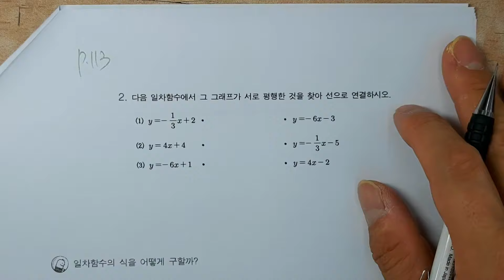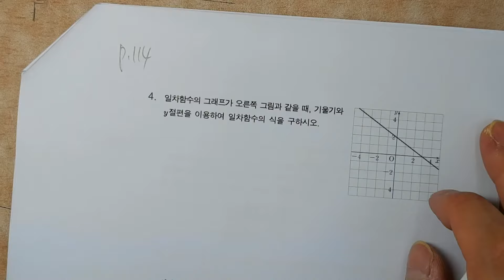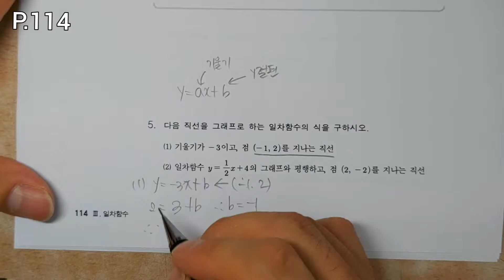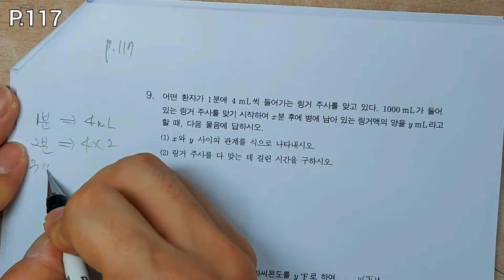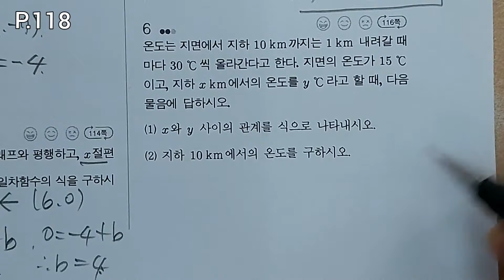중학교 수학2 지학사 교과서 P.112~P.118 문제풀이